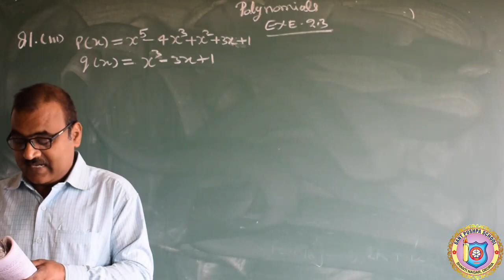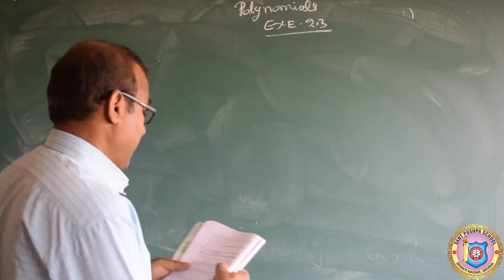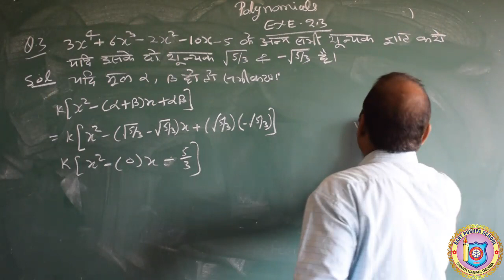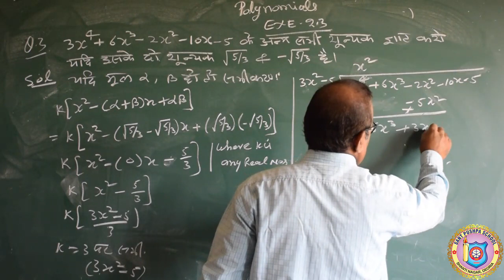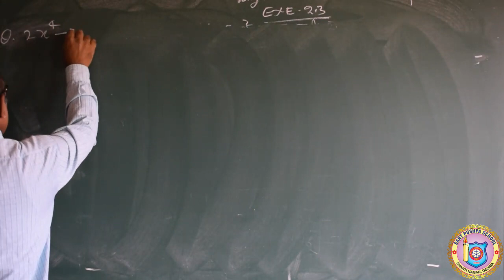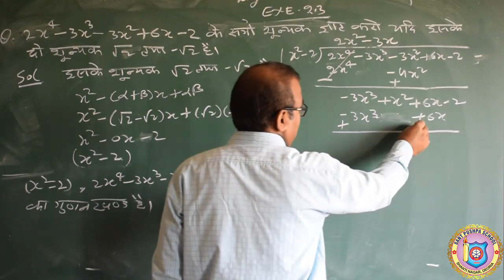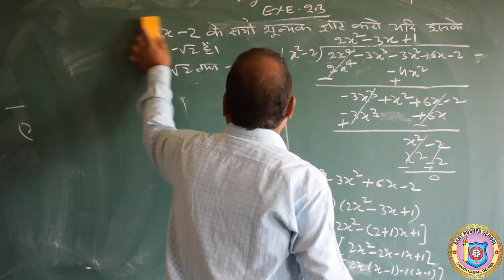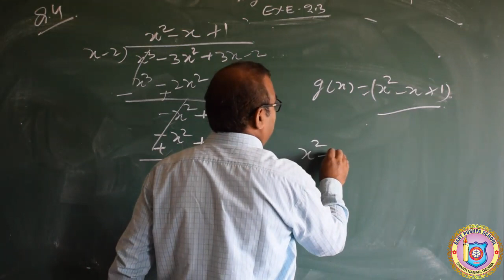Class 10. Math. Chap 2. v13